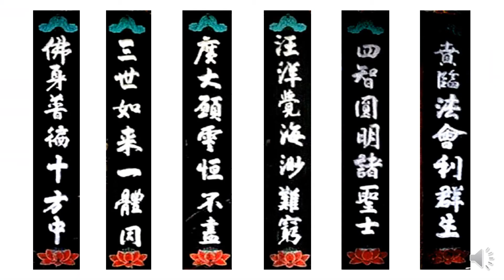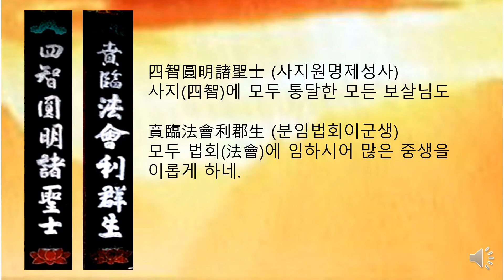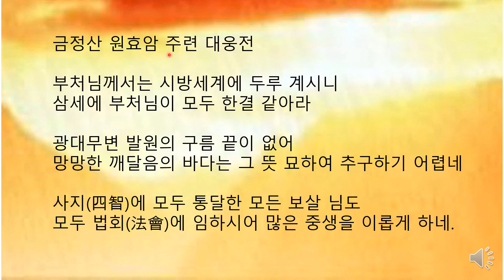금정산 원효암 주련 대웅전 청남권영한의 이야기